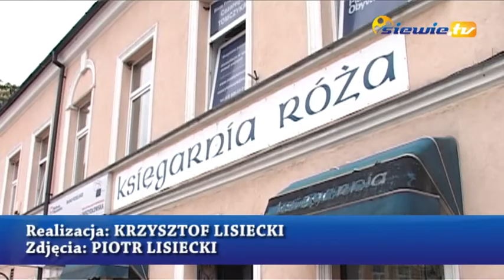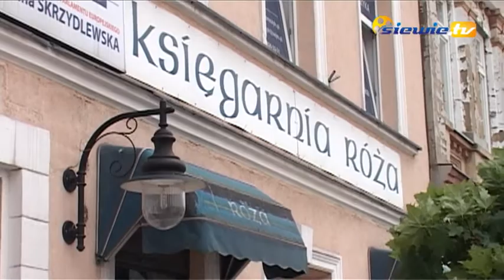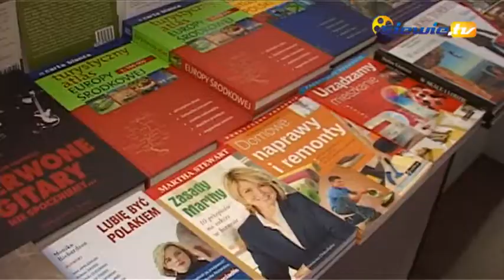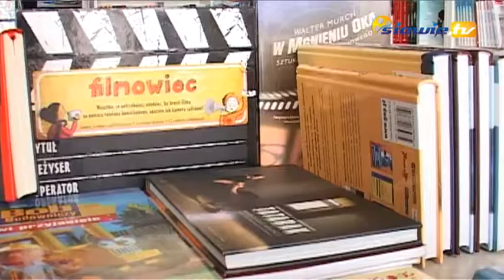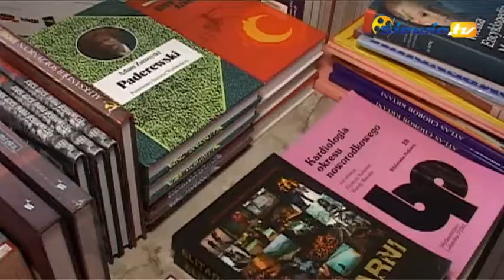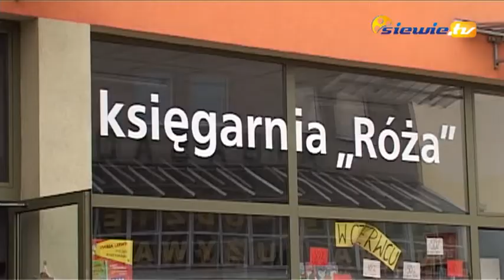RÓŻA JUŻ NIE NA SIERADZKIM RYNKU siewie tv